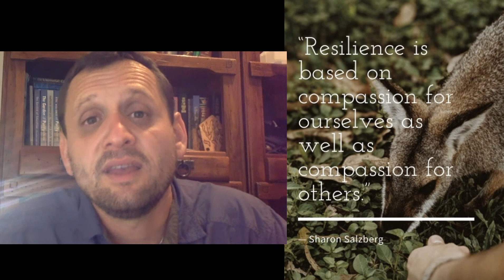"Resilience is Based on Compassion to Yourself..."